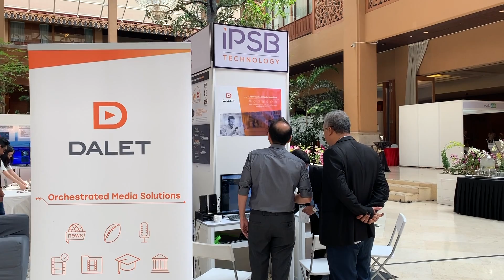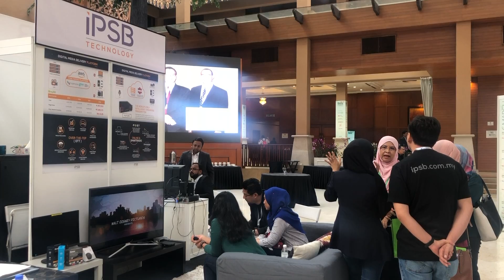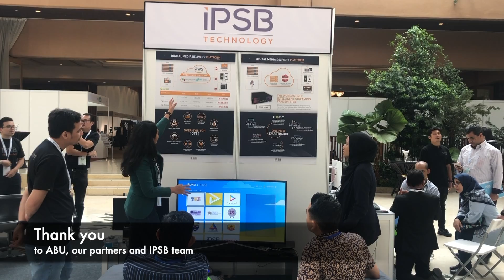Client : ABU 2019